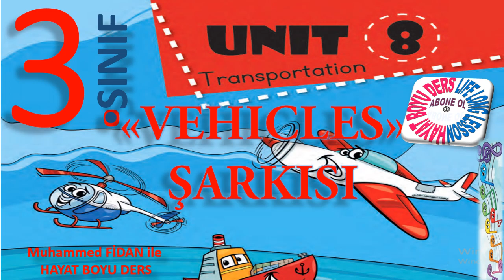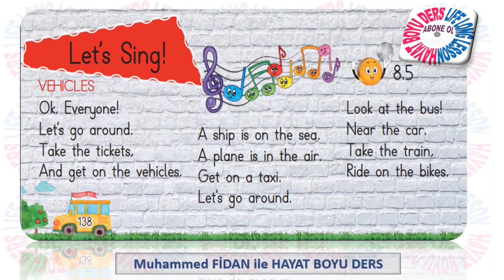3.SINIF | 8.ÜNİTE | VEHICLES (ŞARKI)| LET'S SING (HD)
3.SINIF | 8.ÜNİTE | VEHICLES (ŞARKI)| LET'S SING (HD)